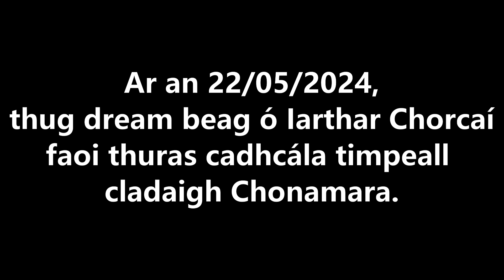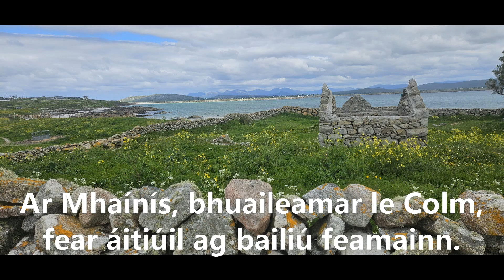Amhrán Chonamara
Físdialann ó thuras timpeall cladaigh Chonamar i Mí Bealtaine, 2024.